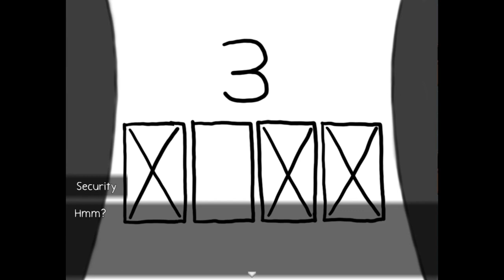ANN (Chapter 2 & 3) | Sculpting & Fashion Departments | Game Playthrough | Steam Free PC Game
In Chapter 2 & 3, we will meet the sculpture that James made and also Charles Worth. Both will give a chase as the sinister ghost has told them to catch every human that's ended up in this realm.

Ann is a psychological horror RPG-maker game where Ann stayed at school beyond the 9PM curfew, unknowingly. As she makes her way out, she discovers that the place is waay different than before. Fortunately, someone is willing to help her. What secrets will she uncover?

0:11 - Chapter 2
9:20 - Chapter 3

SP: You'll see some lag in this video - that is because my PC is old. I hope you'll understand. Thank you!

Game Title: Ann
Developed By: Rong Rong
Ann game from steam, gameplay, RPG Game, 2D Game, PC Game, Free Game, Horror Game, Puzzle Game